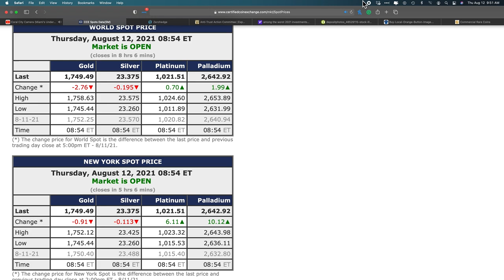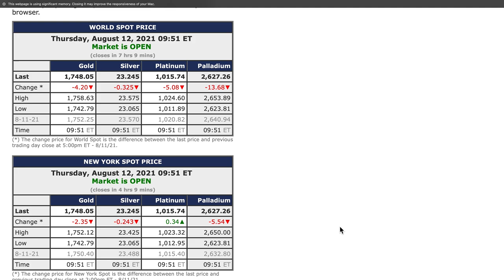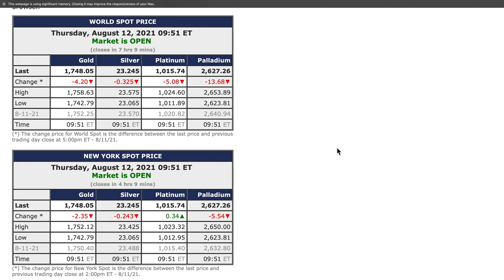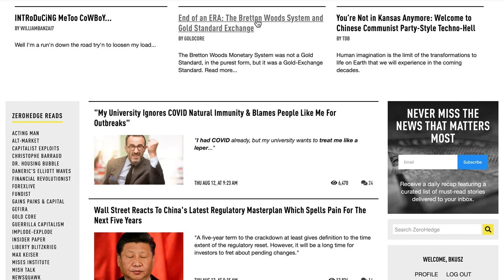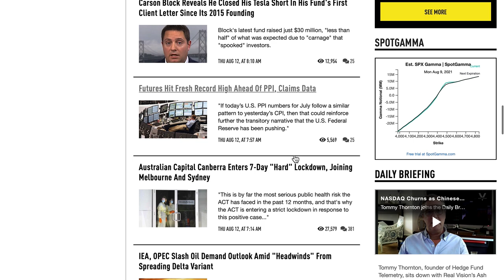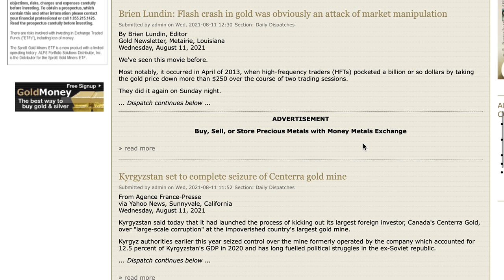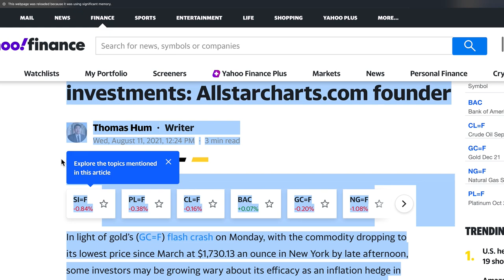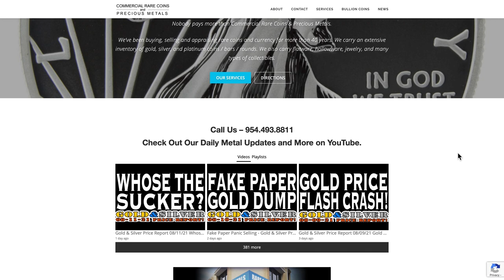Gold & Silver Price Report 08/12/21 IMO J.C. Is Clueless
IMO J.C. Is Clueless
08/12/21